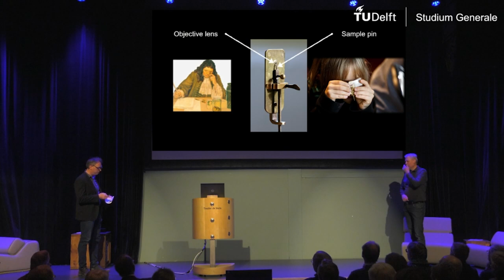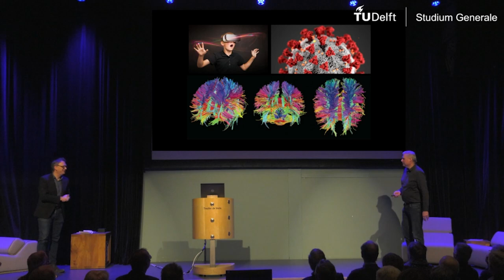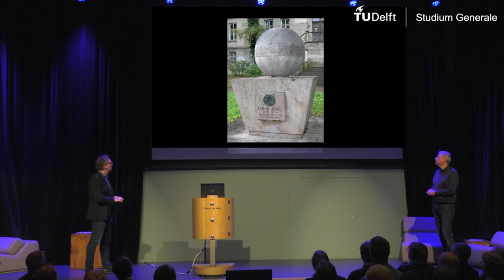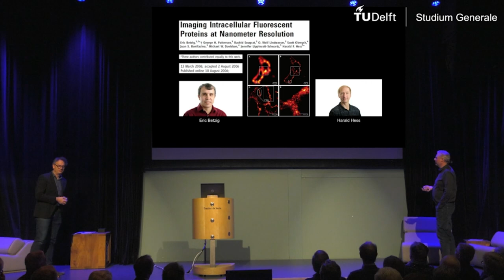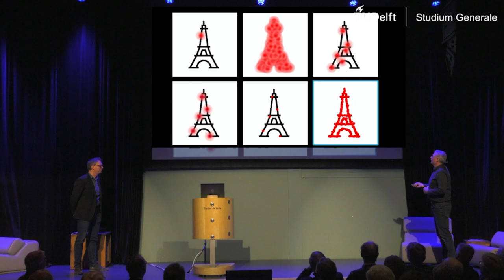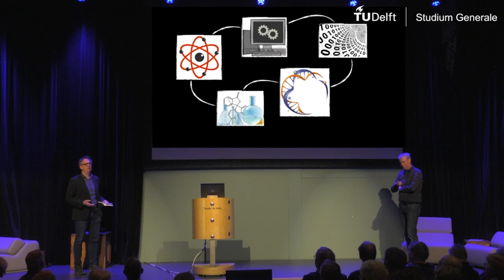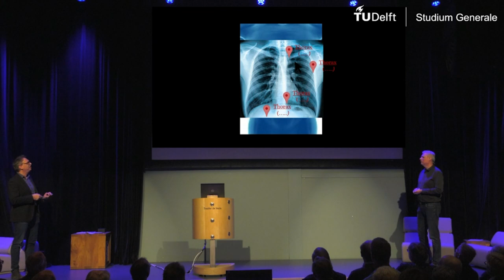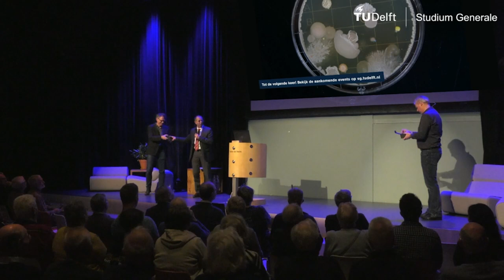Van Leeuwenhoeklezing | Kijken op nanoschaal - 300 jaar na Antoni van Leeuwenhoek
Rond het jaar 1675 stond Antoni van Leeuwenhoek bij de Berkelse plas water door zijn microscoop te bekijken en zag “kleine dierkens” - een zwerm van minuscule diertjes, en zoals we nu weten moeten dat bacteriën geweest zijn. Van Leeuwenhoek werd hiermee de grondlegger van de microbiologie. Met zijn zelf gebouwde microscopen was van Leeuwenhoek zijn tijd ver vooruit, maar het mag duidelijk zijn dat we nu in de 21e eeuw een reuze stap verder zijn met het kijken naar de microkosmos. Vandaag de dag kunnen we in cellen kijken om de biochemische basis van het leven te bestuderen. De combinatie van moderne lichtmicroscopen, lichtgevende moleculen en minstens zo belangrijk, slimme computer algoritmen stellen ons in staat om moleculaire interactie waar te nemen op lengte schalen die veel kleiner zijn dan de golflengte van het licht.

*Bernd Rieger* en *Sjoerd Stallinga* zijn beiden als hoogleraar verbonden aan de Faculteit Technische Natuurwetenschappen van de TU Delft. Gastheer is *Rob Mudde*, Vice-Rector TU Delft.